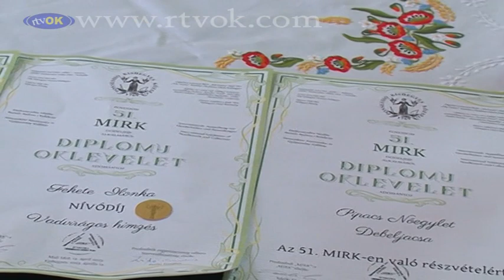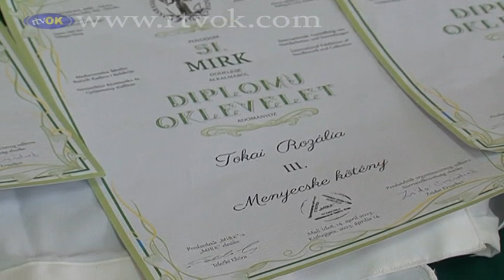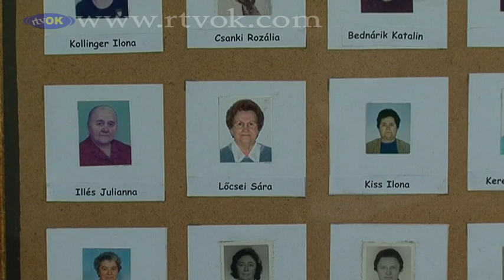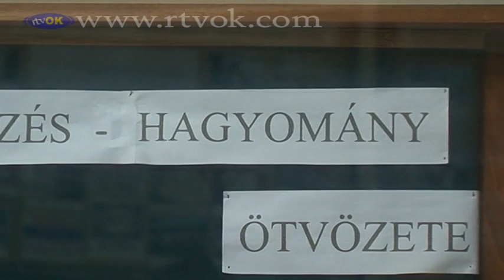Számos díjat nyertek a torontálvásárhelyiek a nemzetközi kézimunka-kiállításon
A Pipacs Nőegylet sikeresen szerepelt Kishegyesen az 51. Nemzetközi Kézimunka- és Gyűjtemény-kiállításon.